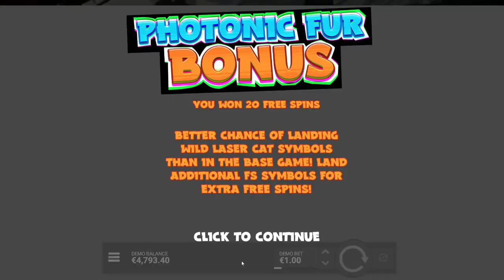BEAM BOYS-HACKSAW *NEW*BONUSES !!!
New slot by HACKSAW  !!👍

🔞 18+ Only